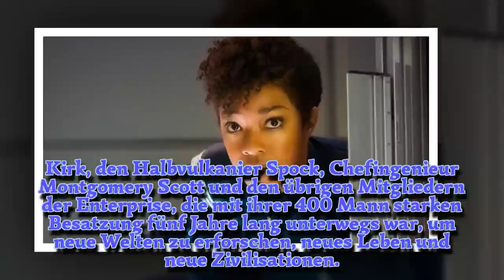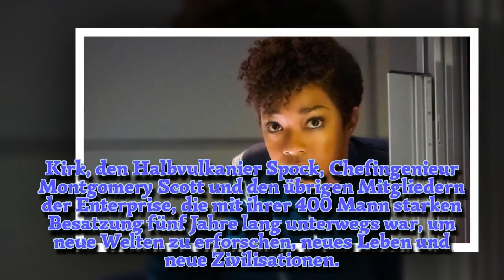Neue "Star Trek"-Serie kommt